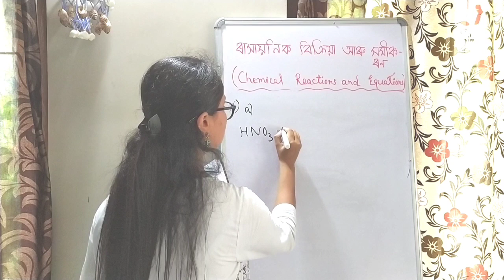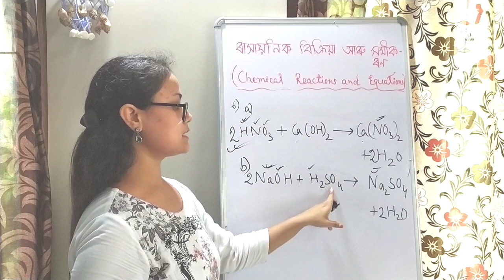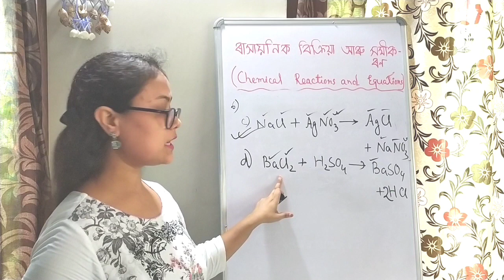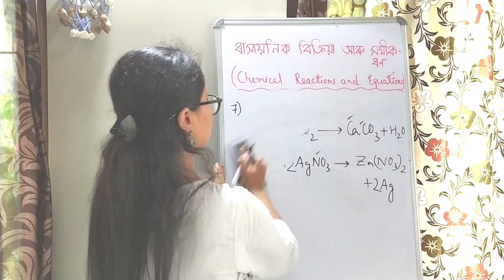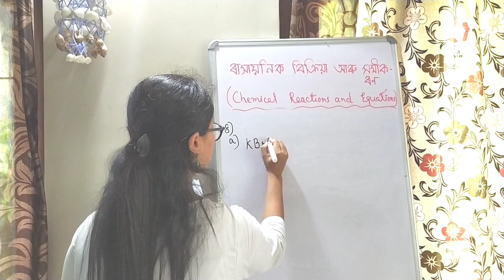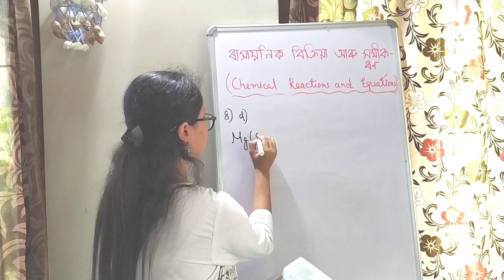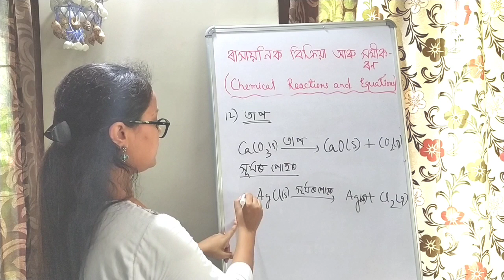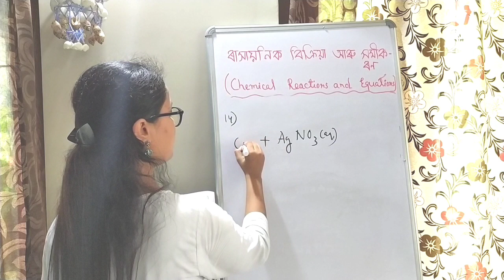দশম শ্ৰেণীপাঠ ১#ৰাসায়নিক বিক্ৰিয়া আৰু সমীকৰণ#অসমীয়া মাধ্যম#SEBA#NCERT#মেট্ৰিক পৰীক্ষাASSAM TET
অনুশীলনীৰ প্ৰশ্নোত্তৰ।